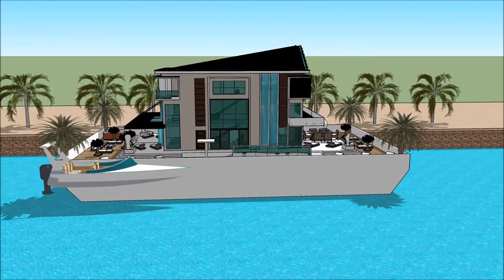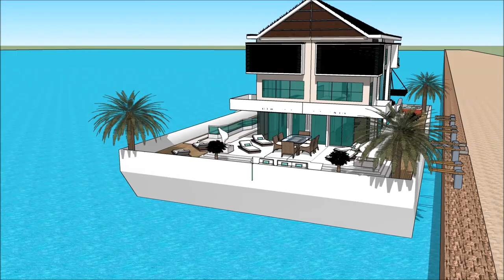HOUSEBOAT SAN DIEGO INTERNATIONAL BOAT SHOW 2018 HOUSEBOAT Yacht Show 2018 Superyachts and Mega Yac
The houseboatzania launching an innovative high-end luxury yacht houseboat home design potentially as a display of exhibition of the HOUSEBOAT SAN DIEGO INTERNATIONAL BOAT SHOW 2018 HOUSEBOAT Yacht Show 2018  Superyachts and Mega Yac.

The collection of the Houseboatzania concept of HOUSEBOAT SAN DIEGO INTERNATIONAL BOAT SHOW 2018 HOUSEBOAT Yacht Show 2018  Superyachts and Mega Yac consists of high luxury and architectural art pieces in minimalism combined with living on the waterfront of the harbour of

The houseboat yacht design has the basis to sustain living with high standards and contemporary structural design at HOUSEBOAT SAN DIEGO INTERNATIONAL BOAT SHOW 2018 HOUSEBOAT Yacht Show 2018  Superyachts and Mega Yac with numerous of prospects for excessive living and celebrating the desire of life worldwide: